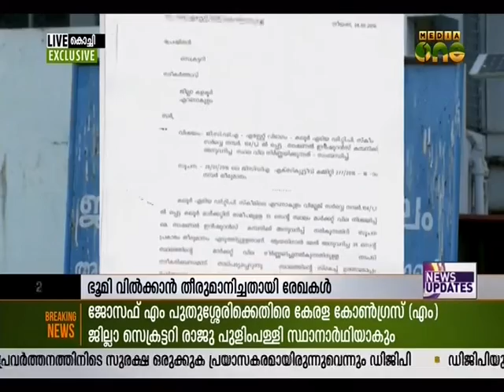GCDA not to sell land to anyone stated by N. Venugopal is a pure lie [MediaOne Exclusive]